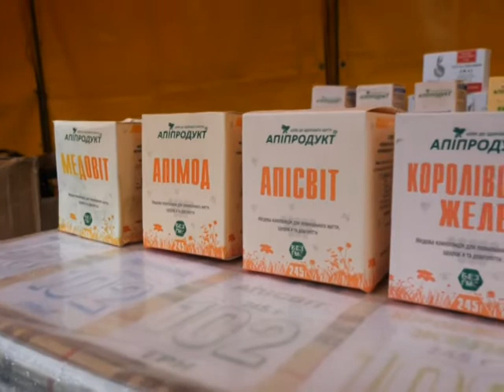У Черкасах стартував «Ярмарок меду»